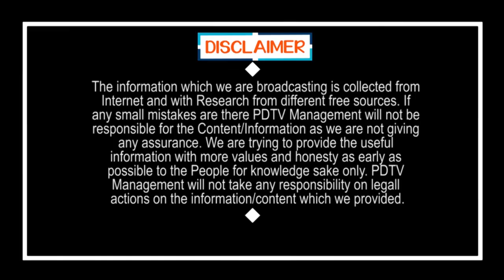జగన్ బాటలోనే మిగతా రాష్ట్రాలు... | Other state CM's also follow Jagan Schemes | Jagan Govt